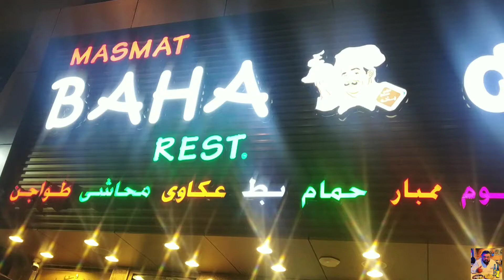Baha Restaurant Dubai | UAE | egyptian cuisine | seekh kabab|@Mumbiker Nikhil @Tanmay Bhat